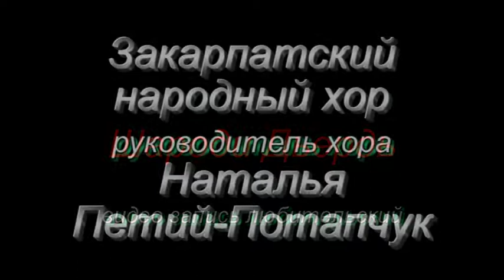В Ужгороде на ул.Волошина (1)